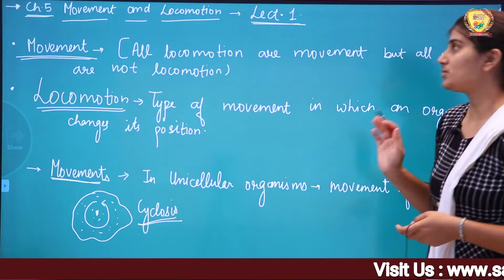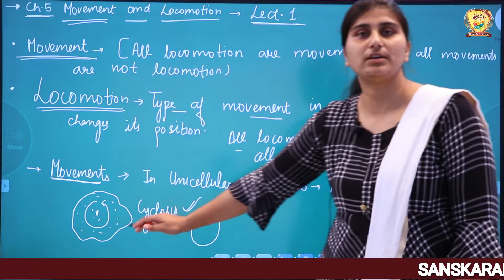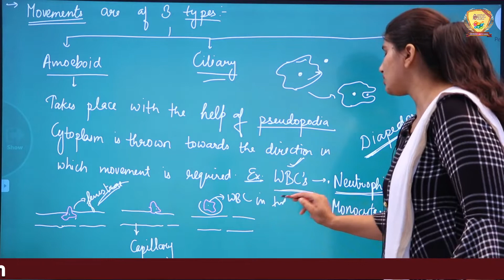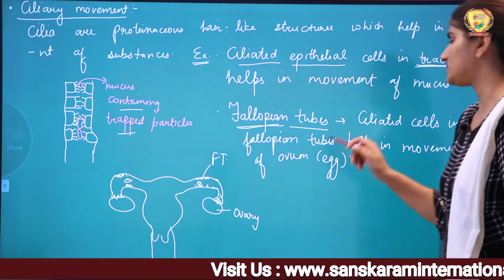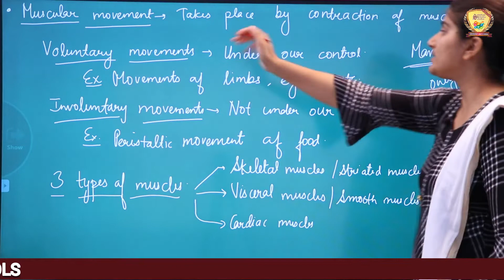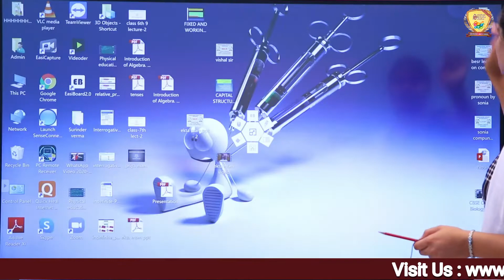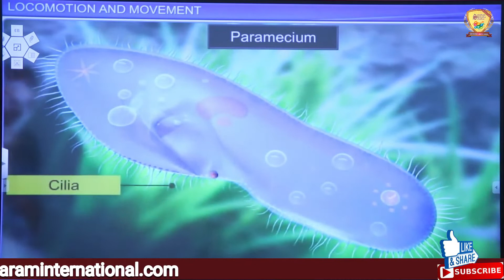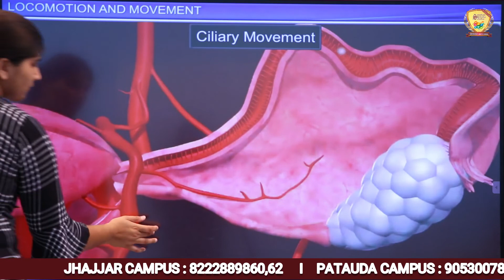Lecture-1#Topic-Types_of_movement#Ch_Movement_and_Locomotion#Biology#11th